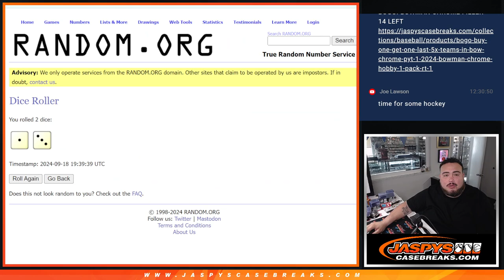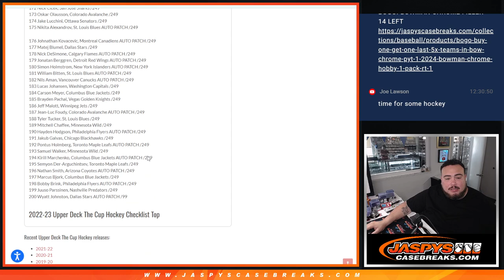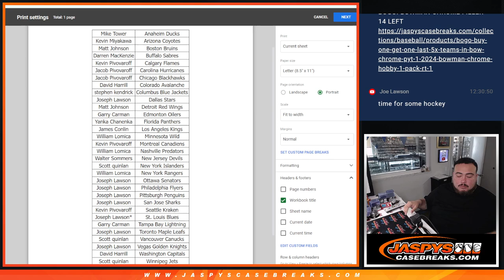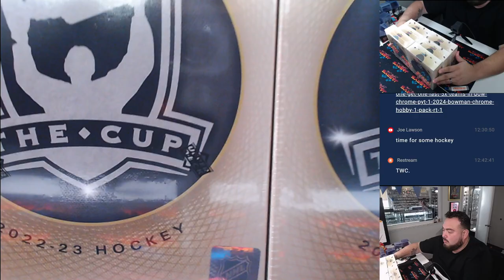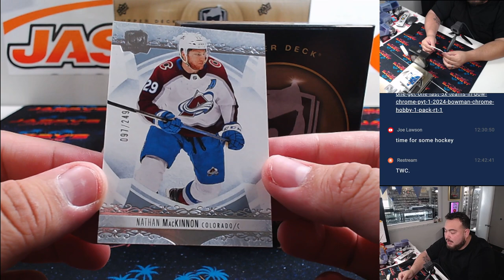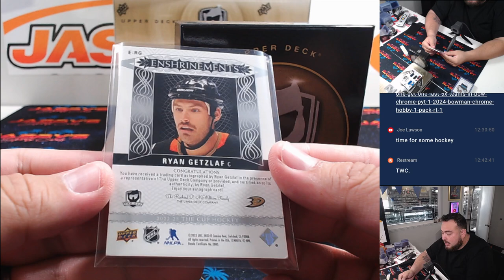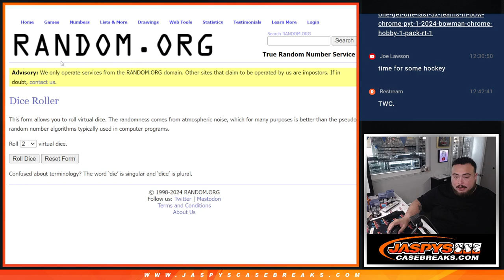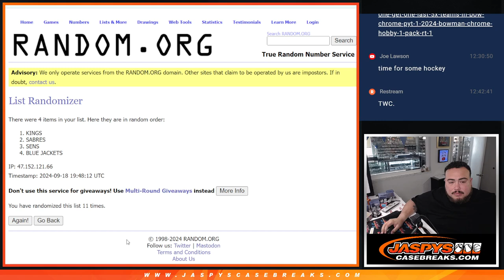W. 9/18/24 - 2022-23 Upper Deck The Cup Hockey 1-Box Break #1 *RT*